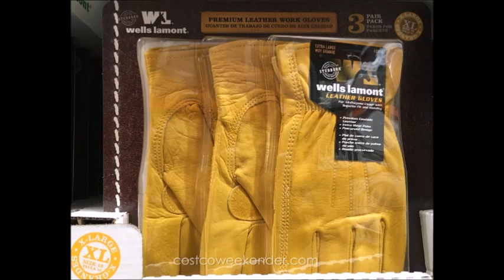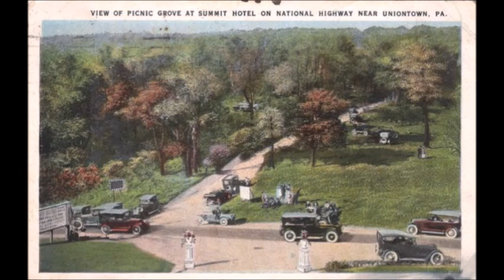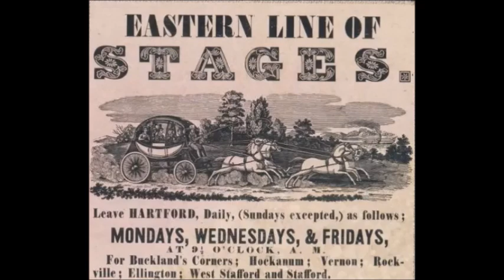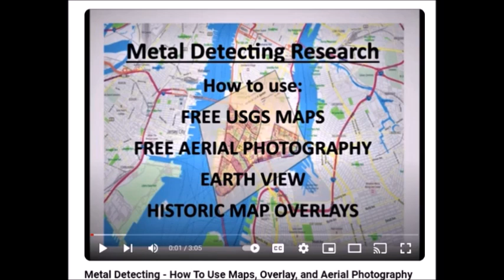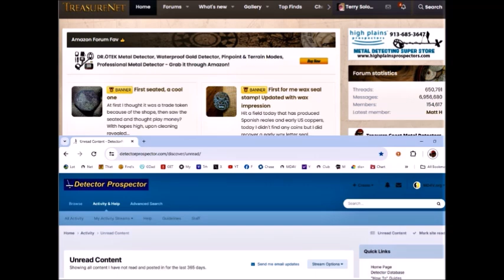Start Metal Detecting.com Part Two of Two